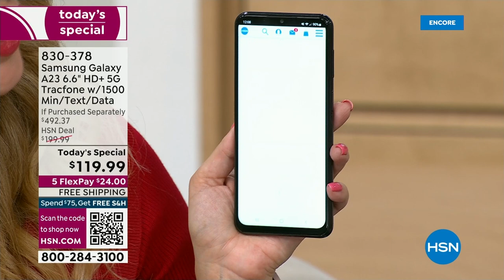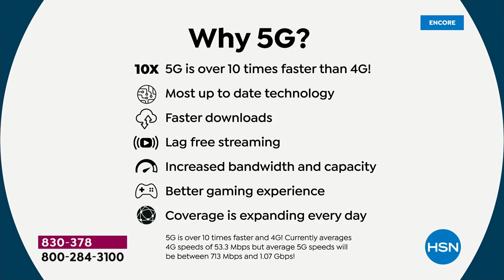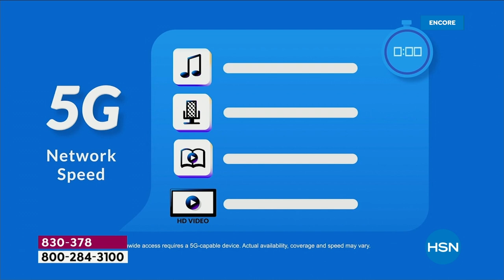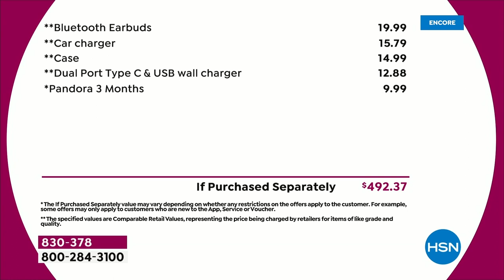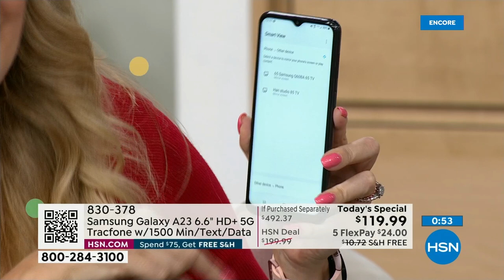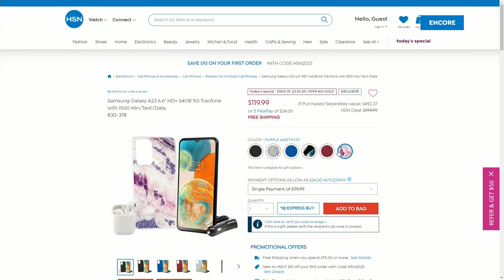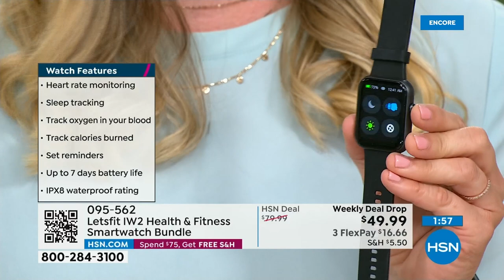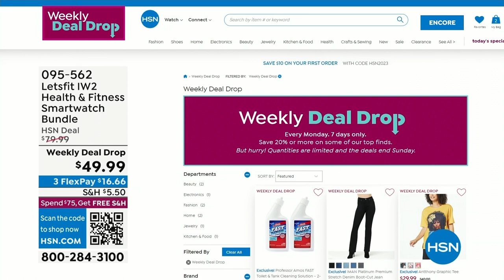HSN | The Electronics Shoppe - TracFone 02.13.2023 - 05 AM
Welcome to THE place to plug-in and explore what the future of electronics has in store.